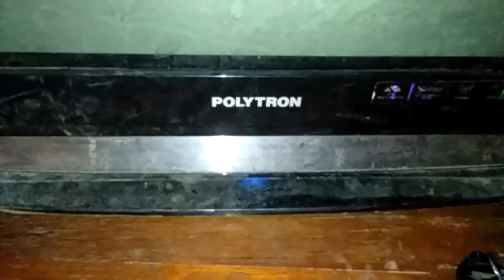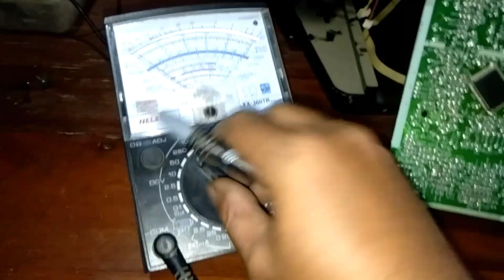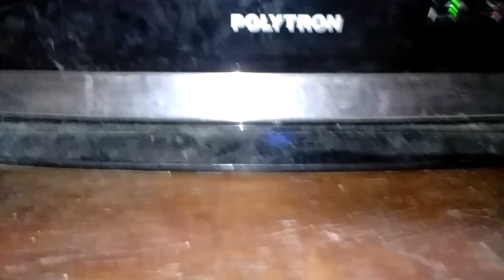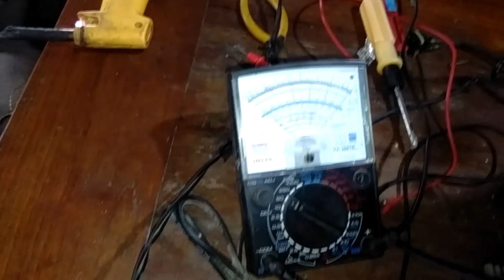Cara Mengatasi IC VERTIKAL Cepat Panas Jebol Terus Pecah, LA 78141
Berikut adalah cara mengatasi ic vertikal yang cepat panas atau jebol terus sampai pecah terbakar, konsletting, Bisa juga dikatakan cara ini modifikasi ic vertikal bisa pakai la78141 la78045 la78040 la78041 dan lain sebagainya dan pentin untuk mengetahui ic vertikal ini kw1 atau kw2 atau ori, Semoga bermanfaat,, dijamin tv awet kembali...
Trimakasih.